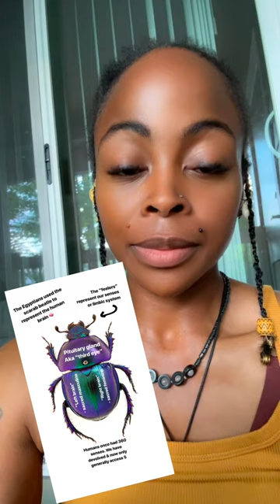Spiritual Meaning of the Beetle: Scarab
The Dung Beetle brings messages to you